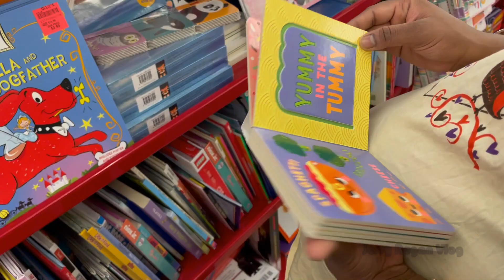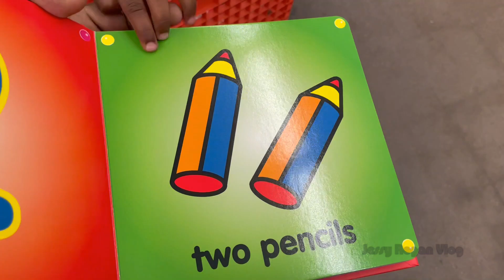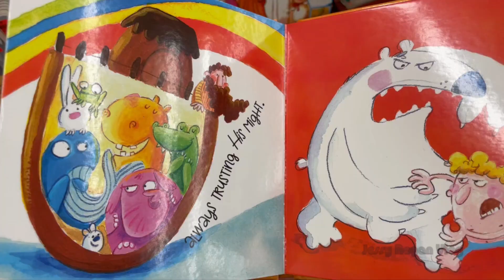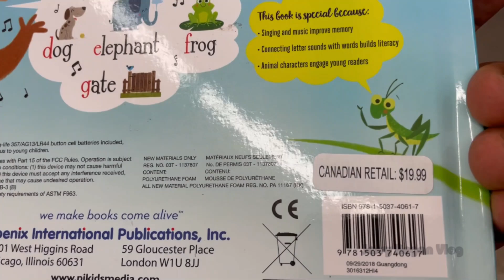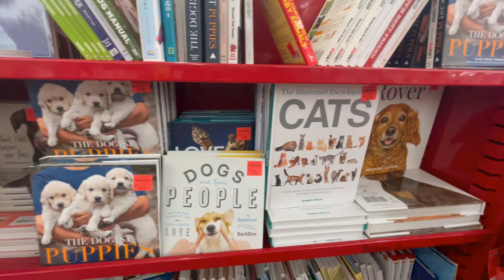Books Outlet for Kids | Jessy's Vlog